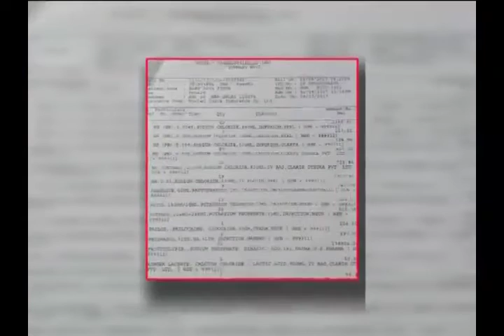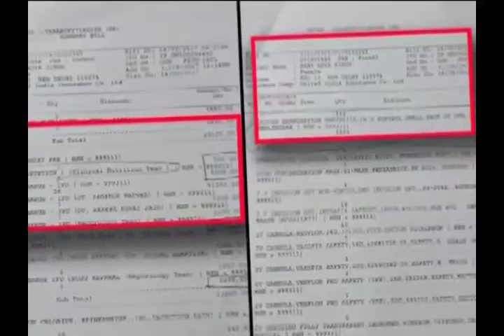केजरीवाल से सीखो सरकार ! || बड़ी खबर || Khabrain Abhi Tak Live